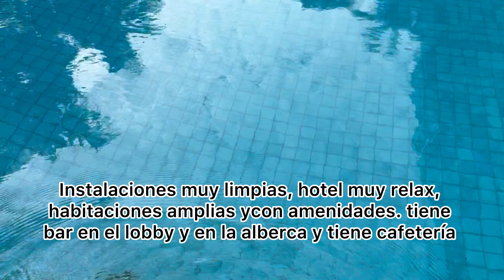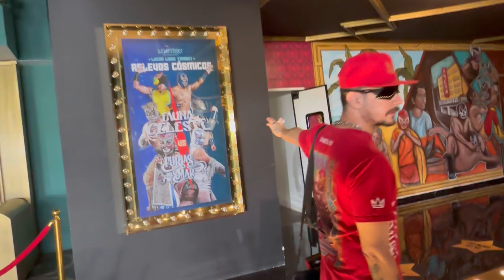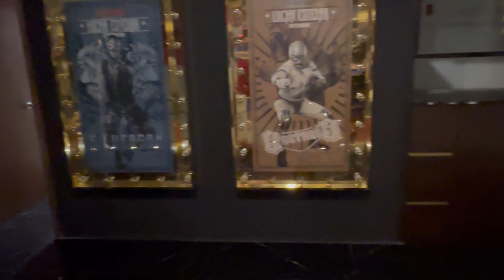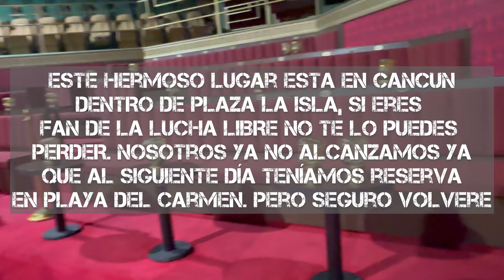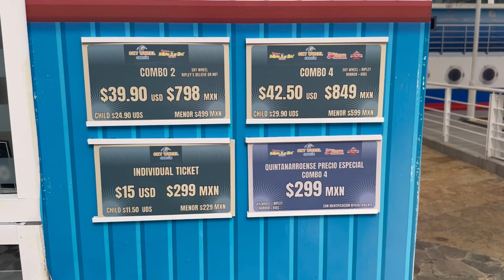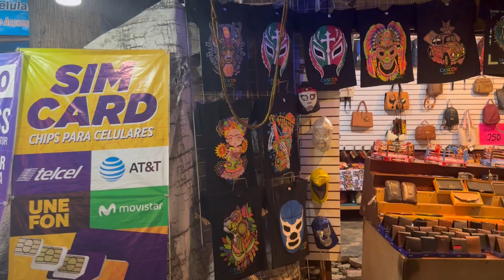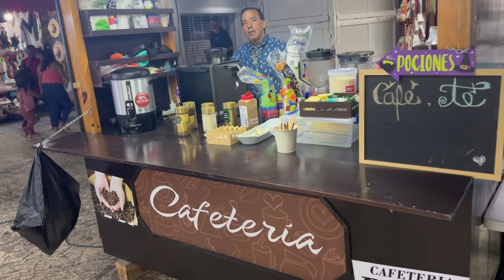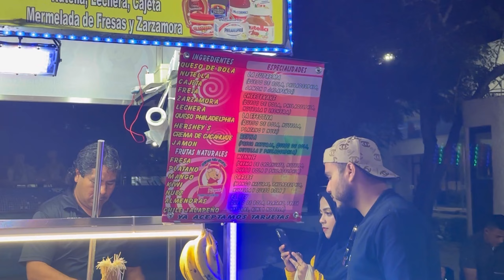La mejor Playa publica de Cancun 2024, playa FORUM (gaviota azul)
Sobrinos y sobrinas, viajeros, mochileros y turistas bienvenidos a un nuevo video, esta vez nos fuimos a la playa publica mas bonita de Cancun sobre la zona hotelera, y digo publica porque aunque todas las playas de Mexico deberian ser libres, la realidad es que no, hay muchas playas que solo se puede acceder a travez de su hotel, u otras playas estan concecionadas y hay que pagar para entrar como en Akumal, en Baja California Sur, ´por mencionar algunas, ´pero bueno espero que disfruten el video y les ayude con los tips para que su plan de viaje sea mas facil .